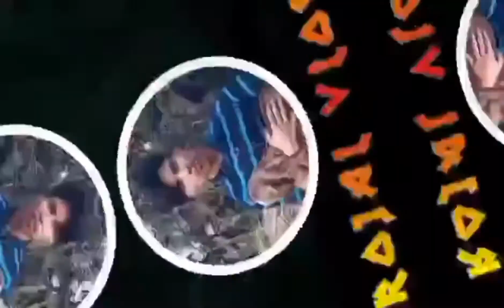Cheapest And Best Place To Buy Gadgets @ Gadget Mart Bhaktapur ktm nepal ktm near visit place